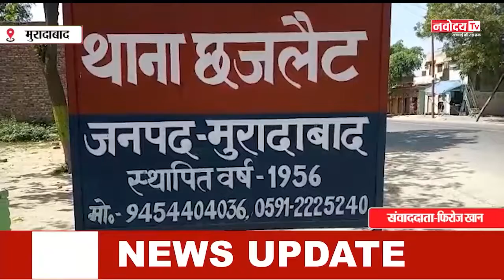खबरें फटाफट देश और दुनिया की तमाम खबरों के लिए देखते रहिये नवोदय टीवी